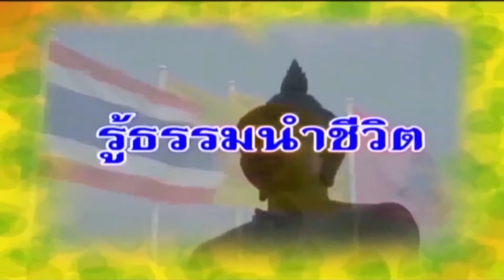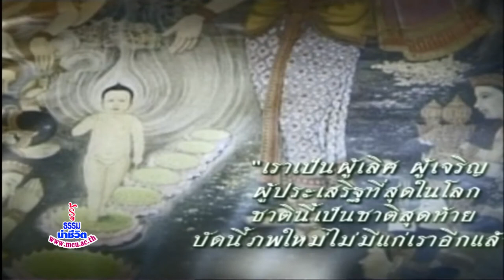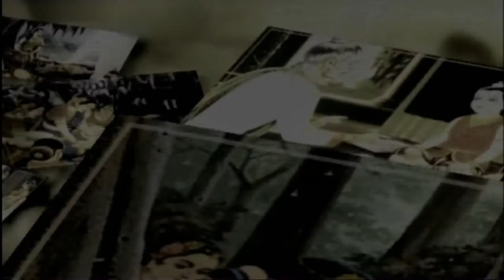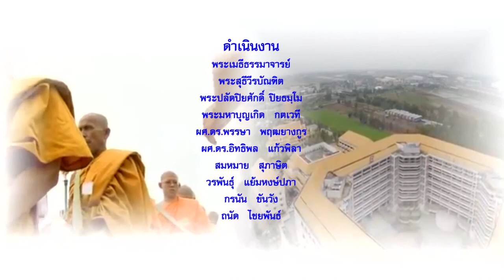MCU_รู้ธรรมนำชีวิต วิสาขบูชาวันสำคัญสากลของโลก ออกอากาศ 29 พ.ค.61